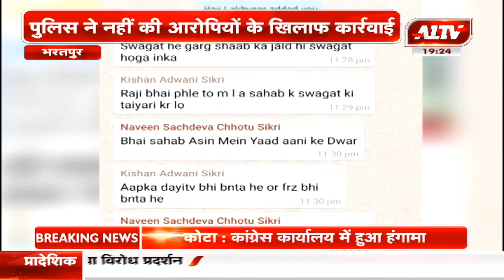भरतपुर : पत्रकार पर हमले के आरोपियों के खिलाफ नहीं हुई कार्रवाई